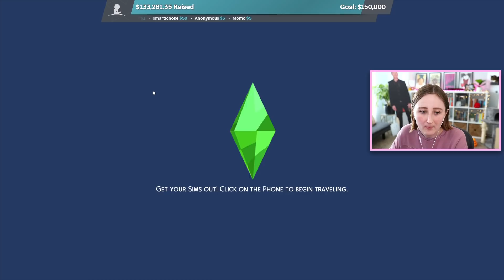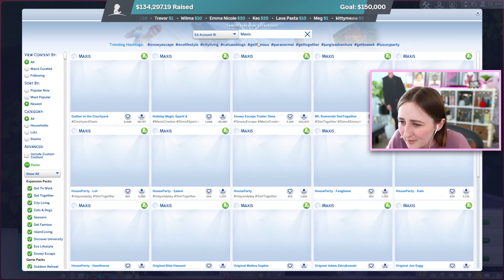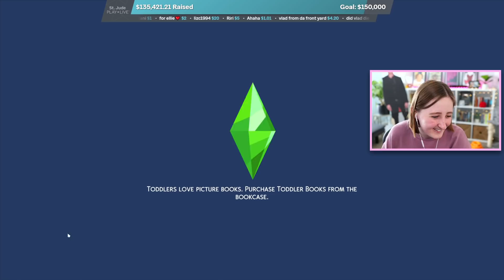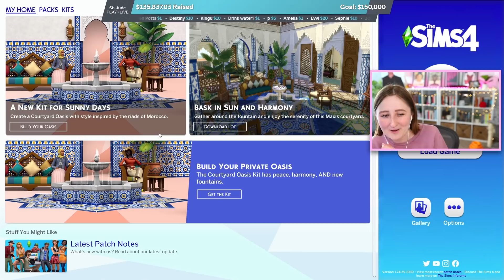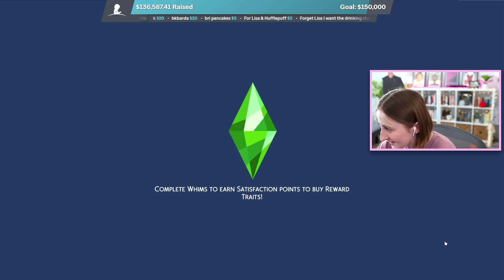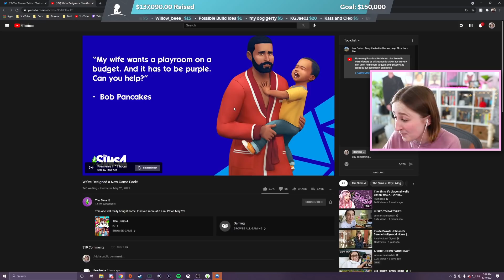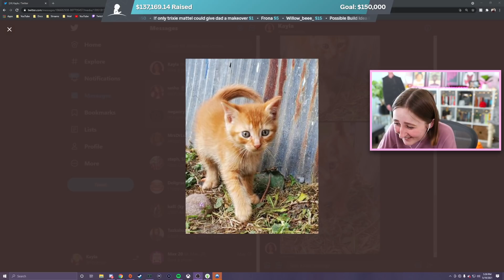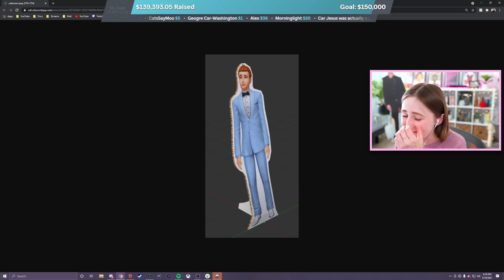already on the 4th generation omg (Streamed 5/19/21)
Starting Gen 4 of our Potts legacy challenge!

- Origin ID: lilsimsie